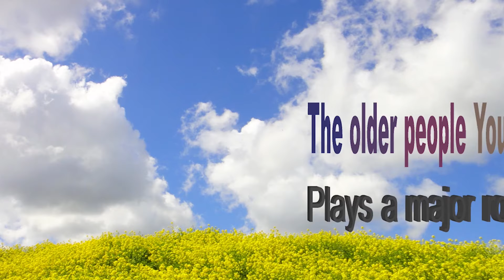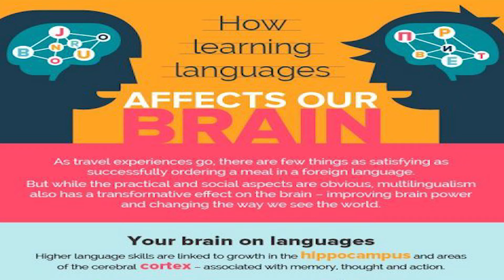How to know the best career choice for you// Blazing star show featuring Hazel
Here Hazel who has been our guest for 3 weeks now tells us the best way to figure out the career choice that best suits our talent and skills. you don't just study a course because it's popular but because you know you have passion in that field and you have the necessary skills to perform in that field.
sorry for the poor video quality of the guest video, the data services for the zoom in her location is poor.

login into our website to join the Blazing youngsters club and be part of our many activities that will equip and educate you.